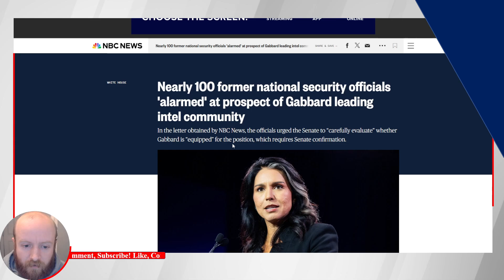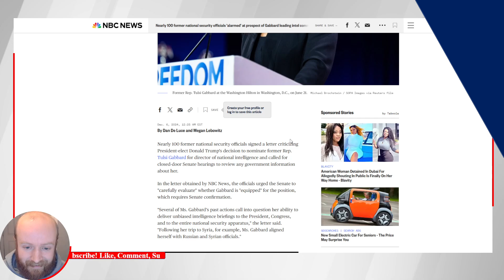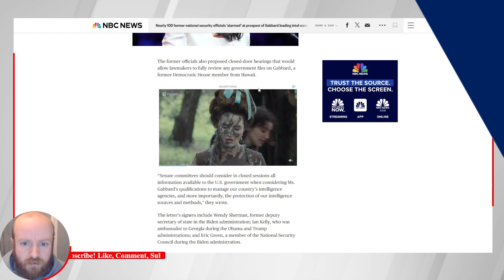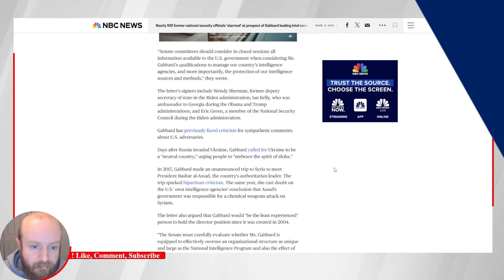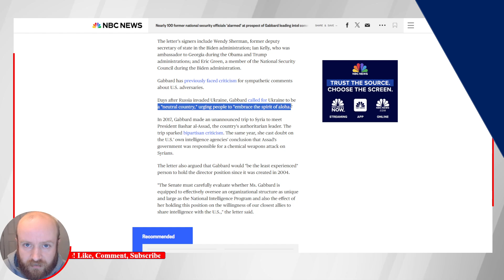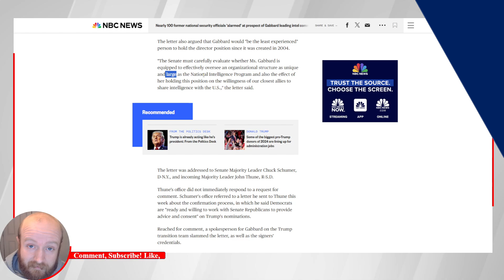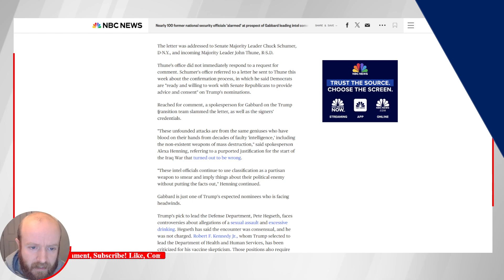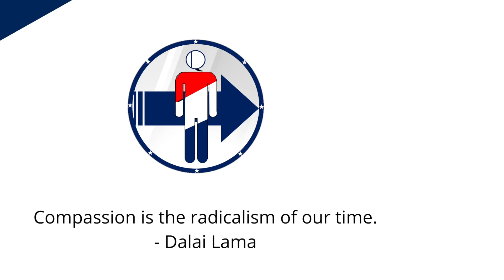Tulsi Gabbard is a Great Pick, The Intelligence Community is Bloated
"Follow “The Rational Layman” on other platforms!

Notes: